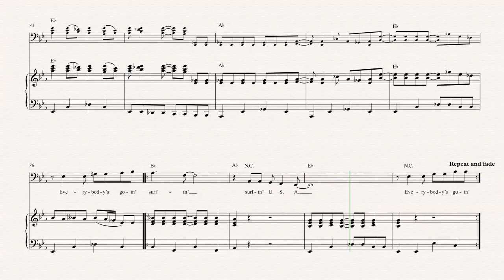Cello - Surfin’ USA - The Beach Boys - Sheet Music, Chords, & Vocals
Cello sheet music, chords, and vocals of Surfin’ USA - The Beach Boys

Learn to play Surfin’ USA and play along!